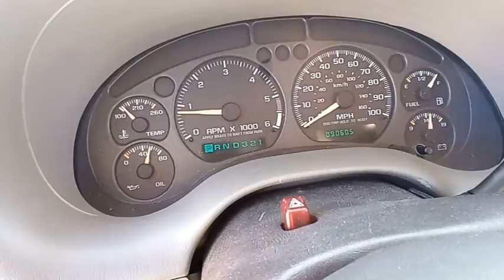GovDeals: 27828/ 2003 Chevrolet Blazer 4-Door 2WD LS. WASD 2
27828/ 2003 Chevrolet Blazer 4-Door 2WD LS. WASD 22-07 #91 sold by Miami-Dade County, FL on GovDeals.com